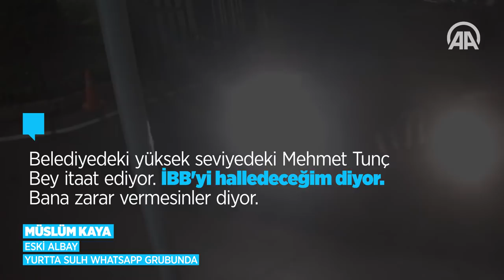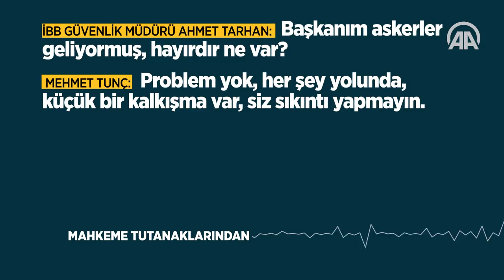FETÖ'nün inkar stratejisi: Mehmet Tunç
FETÖ'nün darbe girişiminde İBB'nin işgaline ve burada çıkan olaylarda 14 kişinin şehit edilmesine sebep olan darbecileri ağırlayarak rehberlik eden eski Sivil Savunma Sekreteri Mehmet Tunç, tüm suçlamaları inkar etti.